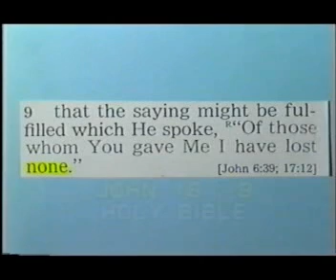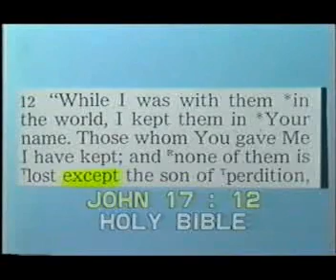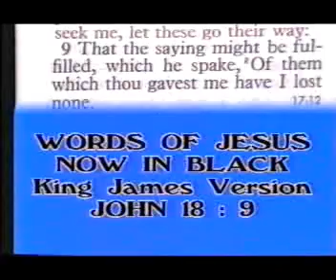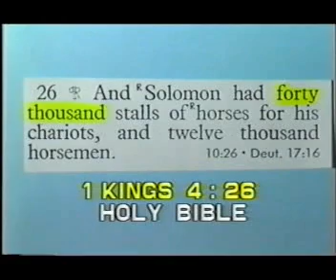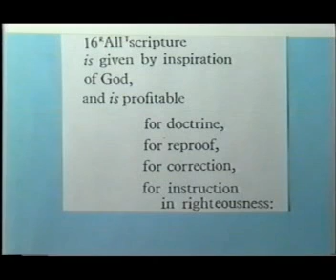Quran or the Bible Preview of UK Debate chunk 4